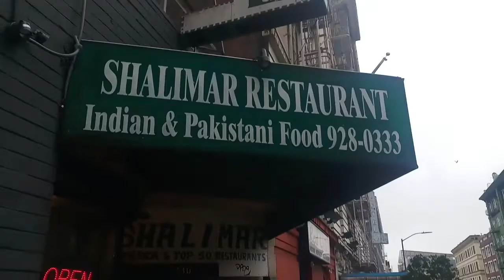LIFE BEFORE QUARANTINE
Hello this is my first video 8 months and also first video using Sony Vegas so forgive me if there are some tweaks and issues with my video. Nonetheless, here are some clips before c0vid and additional videos that I forgot to include when I was in the U.S.